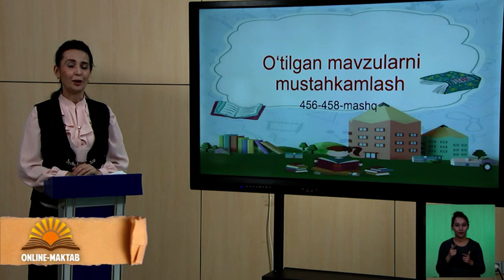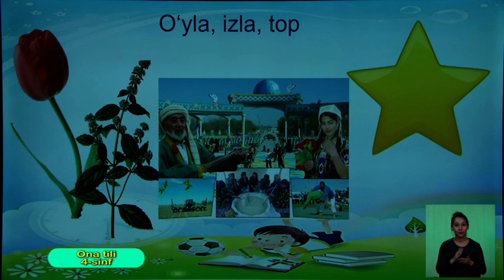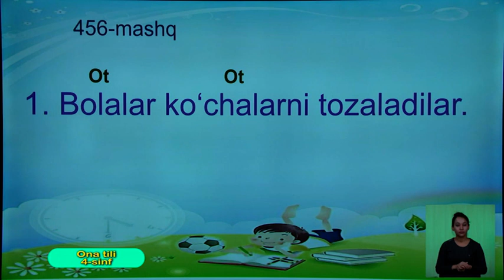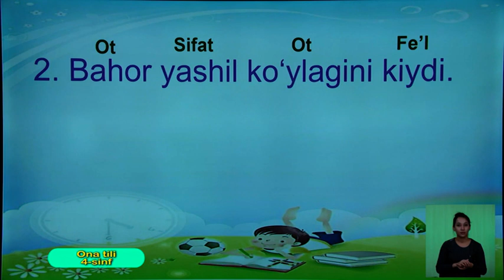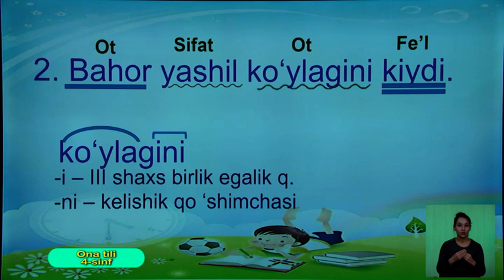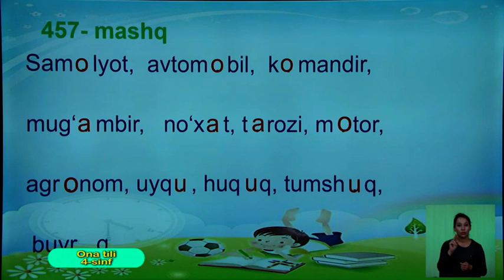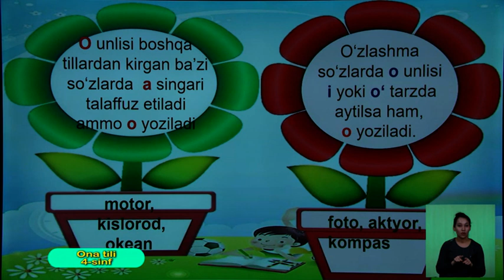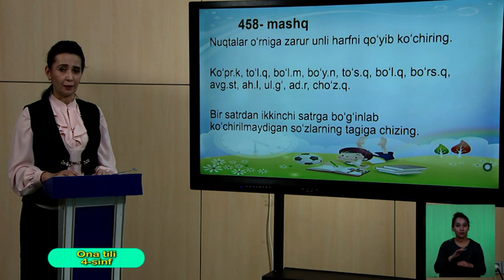4-синф. Она тили дарси. 11.05.2020 й.